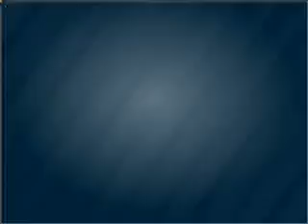2004 Volkswagen Phaeton - Pompano Beach FL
Year: 2004
Make: Volkswagen
Model: Phaeton
Trim: V8
Engine: 4.2 liter 8 cylinder 40 valve
Transmission: 6-Speed Automatic
Color: Papillon Silver Heliochrome
Mileage: 51526
Address: